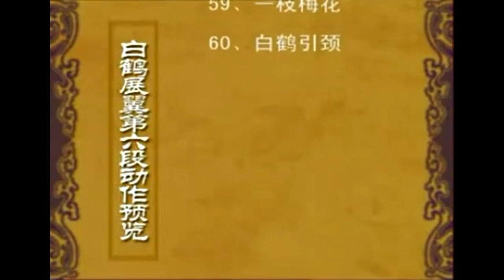06a White Crane Spreads Wings 1